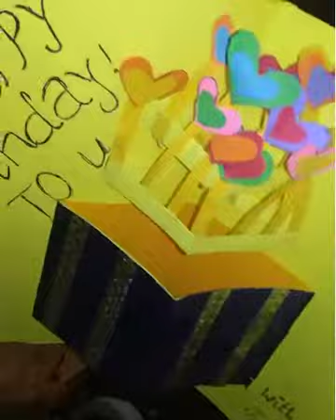Pop up birthday card for brother| how to make pop up cards| simple DIY card ideas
This video is made for my brother❣️

Simple DIY cards!!!